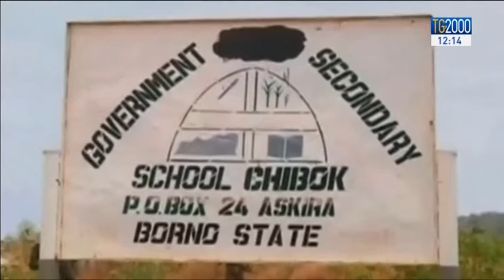Nigeria, esclusiva testimonianza a distanza di un anno dal rapimento di 219 studentesse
NIGERIA, PER UNA TESTIMONIANZA ESCLUSIVA. A DISTANZA DI UN ANNO DAL RAPIMENTO DI 219 STUDENTESSE DA PARTE DEL GRUPPO TERRORISTICO DI BOKO HARAM, NESSUNA NOTIZIA DELLE GIOVANI CRISTIANE SEQUESTRATE DAI FONDAMENTALISTI. OGGI UNA MARCIA AD ABUJA PER RICORDARLE. PIERLUIGI VITO